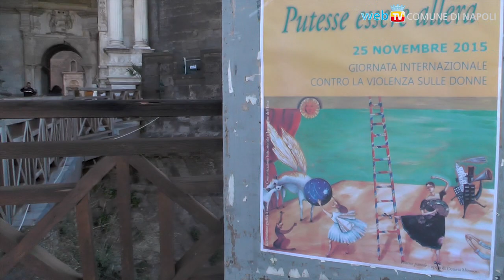Le scuole di Napoli contro la violenza sulle donne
Giornata internazionale contro la violenza sulle donne: nel Maschio angioino 19 scuole portano i loro lavori per affrontare il tema con gli strumenti della cultura.